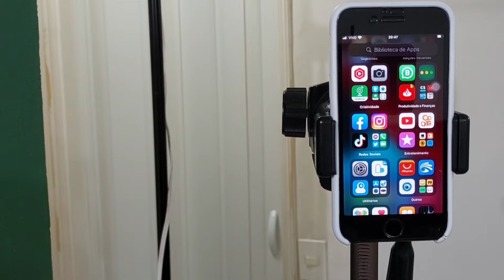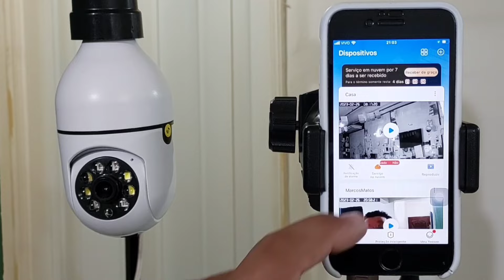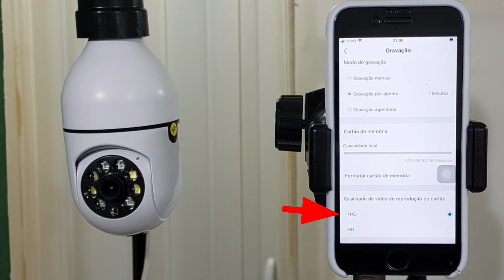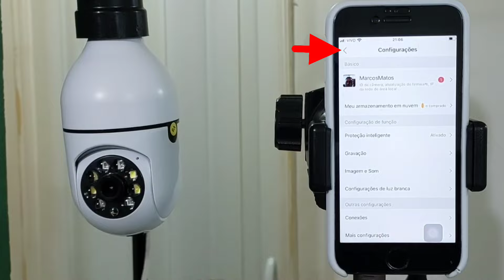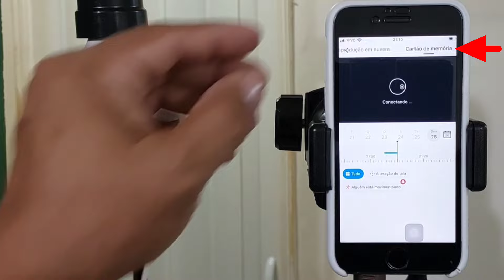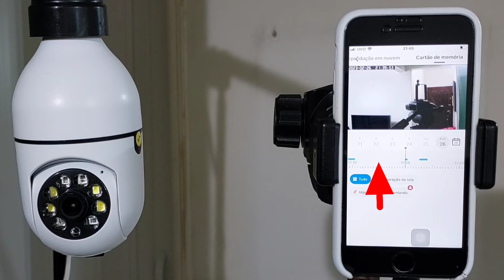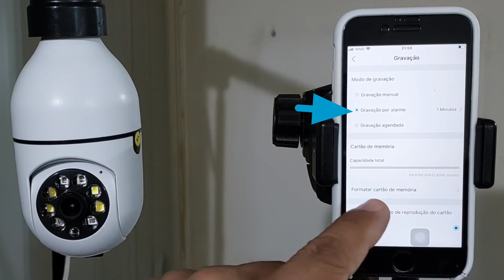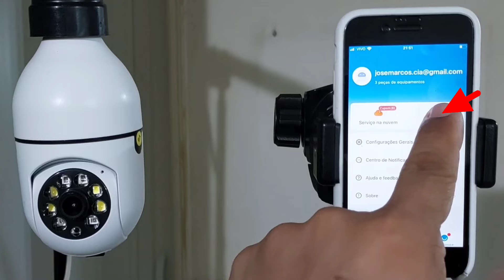Câmera lâmpada wi-fi como gravar com cartão de memória gravação por alarme APP: Yoosee